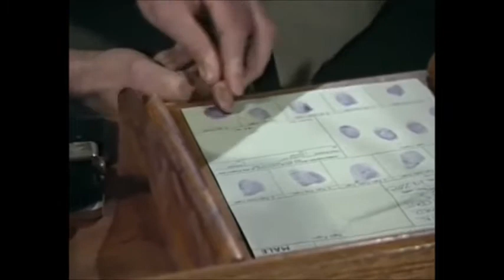Greatest Prisoner Cell Block H Characters No 48 Dennis Cruickshank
Top 100 characters from the  Australian  soap which ran from 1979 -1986.

Fremantle International